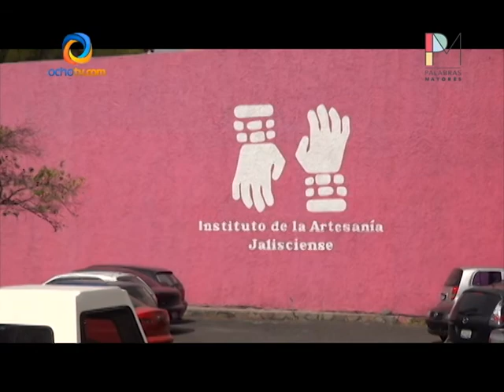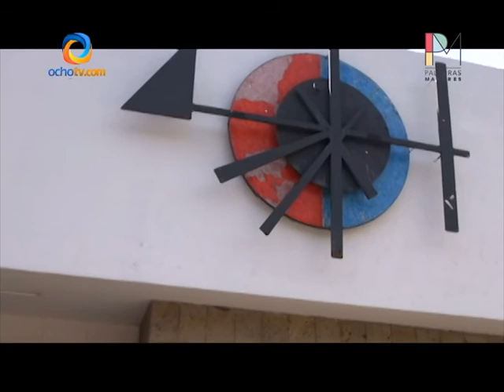Palabras Mayores. 2013/01/21 (Parte 4)